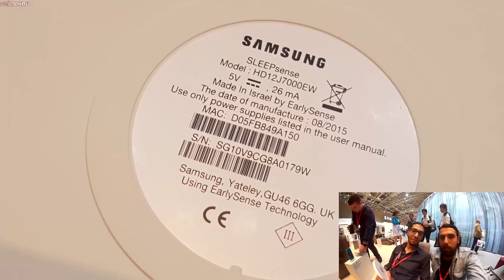Bilim Kurgu Filmlerinden Fırlamış Cihaz: Samsung Sleep Sense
Samsung'un akıllı uyku sistemi olarak tabir edebileceğimiz Sleep Sense, firmanın IFA 2015'teki en ilginç ürünü olarak dikkat çekiyor. Biz de bu ilginç ürünü sizler için inceledik.